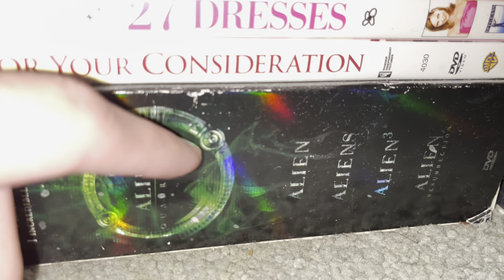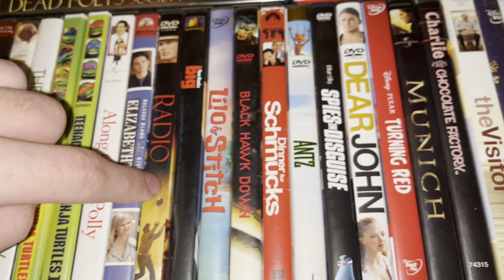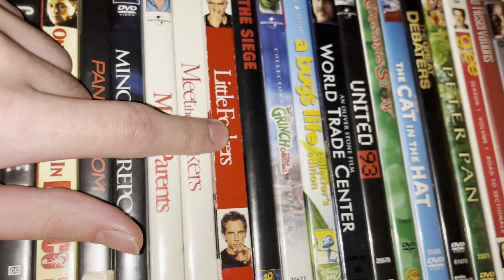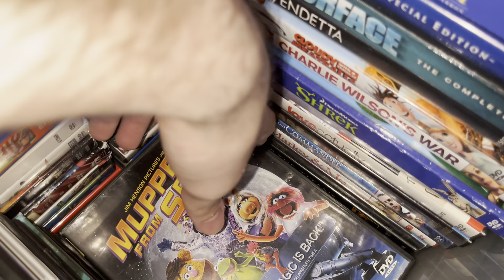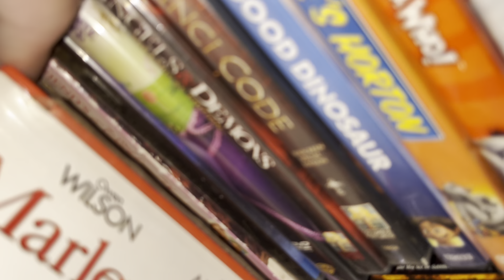My DVD Collection (2023 Edition)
Now as I promised, I am now finally able to re-show all of my DVDs for this year, which this and the VHS tapes which I will show next, are ones you’ve finally all been waiting for. So enjoy!